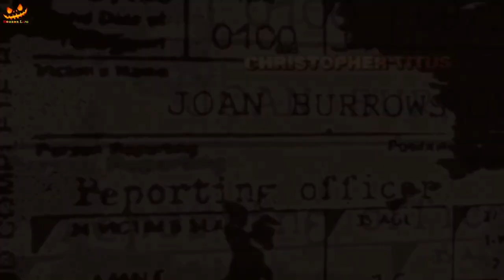Scar (2007) Explained in Hindi/Urdu | Hollywood movie explained